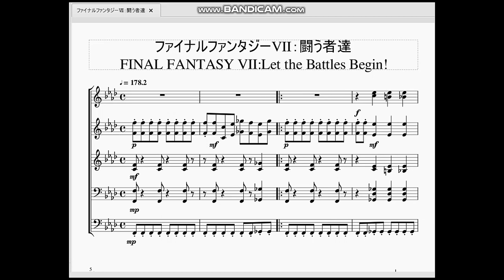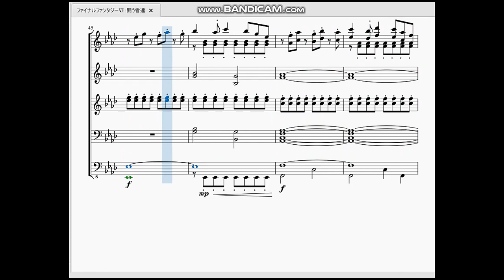ファイナルファンタジー7：闘う者達 Final Fantasy Ⅶ：Let the Battles Begin!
今回はFF7で(恐らく)一番有名な通常戦闘曲の楽譜を作らせていただきました。

　リメイク版発売楽しみに待ってます。ｐｓ版の７を今更ながらプレイして予習しています。
　楽譜としては初めてとなる5段楽譜なので作成難易度も激高でした。色んな人の動画を参考にしてようやく出来ました。